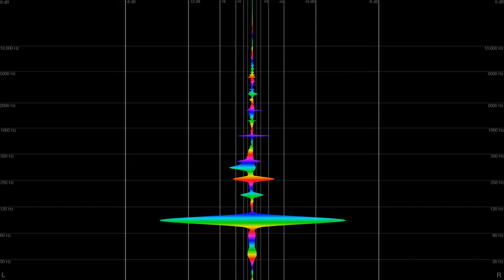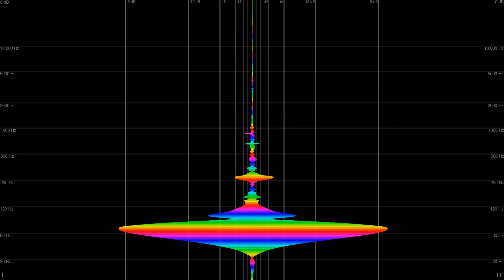Blue Cloud - Presence